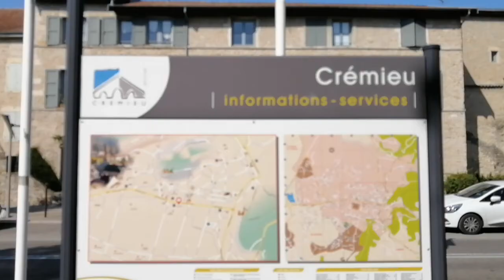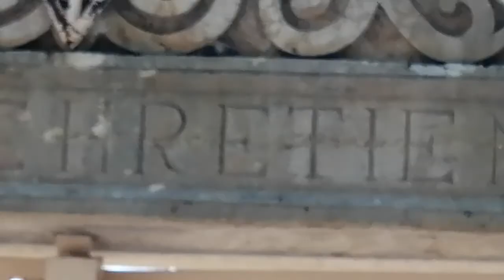CIDAD MEDIEVAL CREMIEU PARTE 1 #040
CIDAD MEDIEVAL CREMIEU PARTE 1